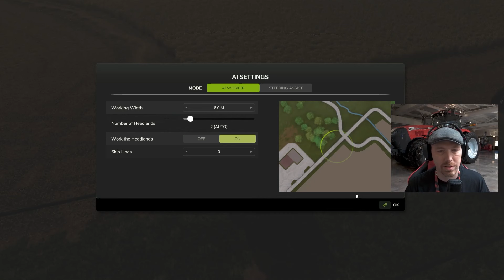I Played Farming Simulator 25 Early? (Early Gameplay Footage)